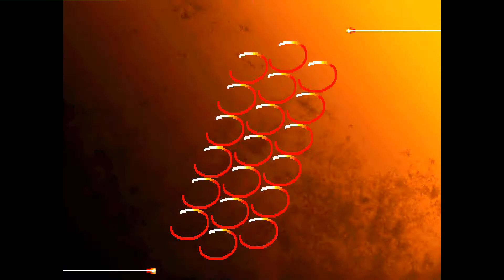Street Fighter III: 3rd Strike: johnuendo (US, Rank C) vs number1gouki (US, Rank A)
(US) johnuendo (Rank C) vs (US) number1gouki A - 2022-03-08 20:58:11
0:00 Akuma vs Akuma
#0:00:12